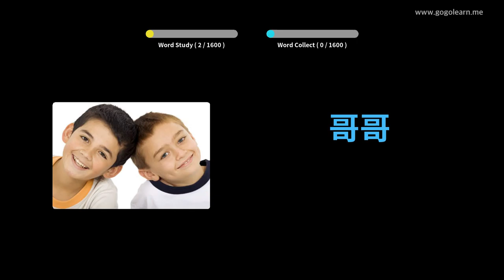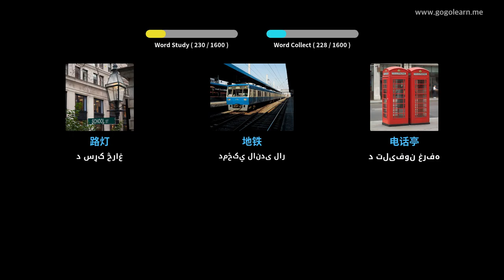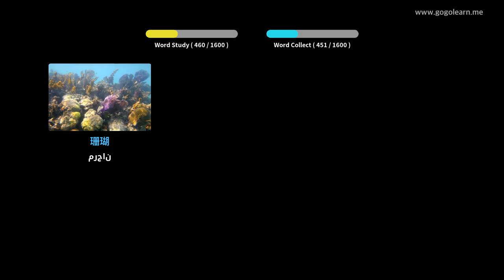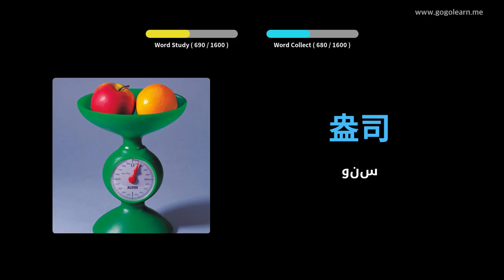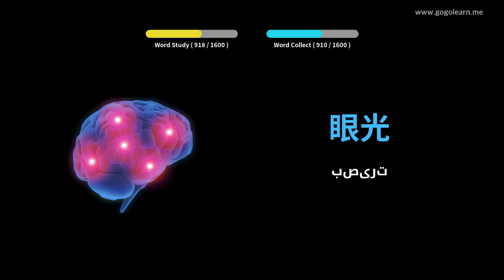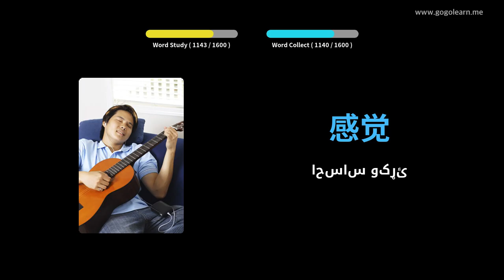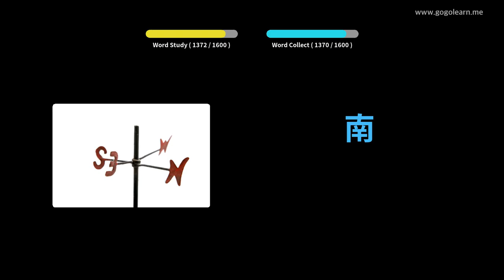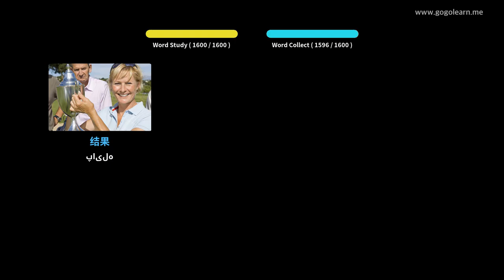د چینايي قاموس اساسات | Golearn